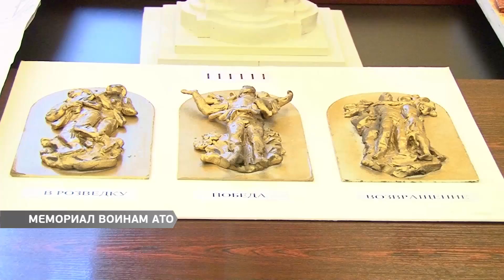Конкурсная комиссия выбрала лучший проект памятника воинам АТО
Комиссия одесских архитекторов подвела итоги многомесячного конкурса проектных работ, по возведению памятника воинам АТО.